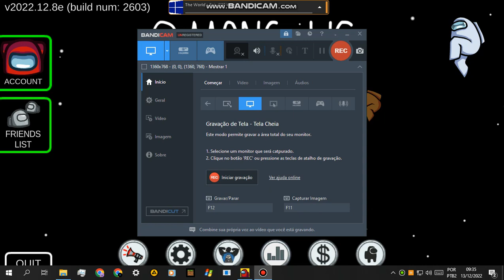uma mini gameplay de among us mais deu um problema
eu tavo testando a nova atualização mais eu acabei de cair da partida mais que raiva